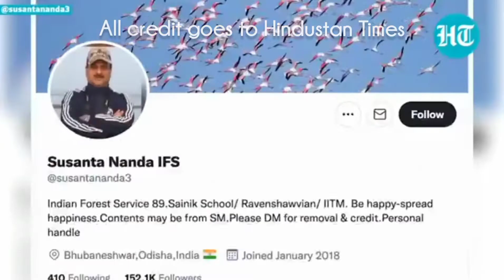Rare black Tiger caught on camera